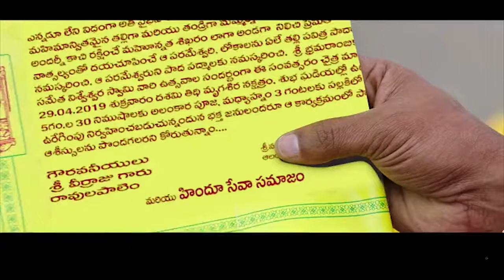Ajith Kumar And O. A. K. Sundar Interesting Scenes | Today Telugu Movies